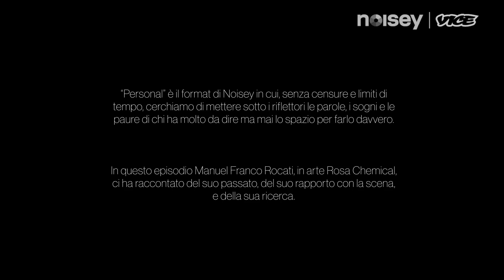Personal: Rosa Chemical parla di rotture, feticismo, trap e concerti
Nel nuovo episodio di Noisey Personal, Rosa Chemical parla di concerti, feticismo e come cantare di temi non convenzionali in una scena bigotta.

Intervista di Antonella Di Biase e Vincenzo Marino.

00:00 - 00:29 Intro
00:30 - 05:00 “Faccio quello che mi pare”: identità, estetica e fluidità
05:01 - 10:47 Il feticismo e la rottura delle convenzioni
10:48 - 13:10 Perché fare rap e il rapporto col pop
13:11 - 19:42 La scuola, l’adolescenza, i graffiti
19:43 - 26:38 Il rapporto con la musica, i concerti
26:39 - 29:27 I fan, gli hater e il futuro